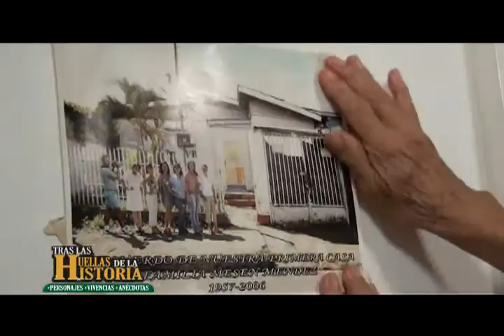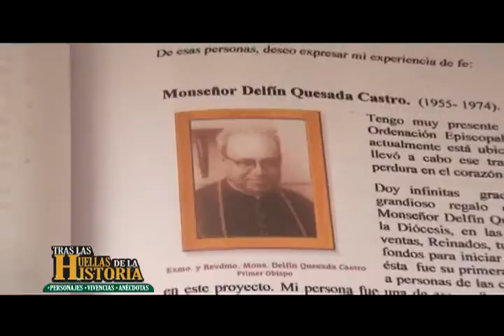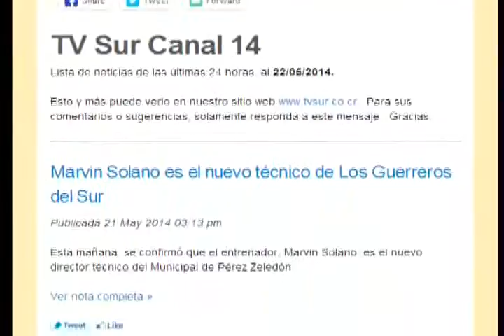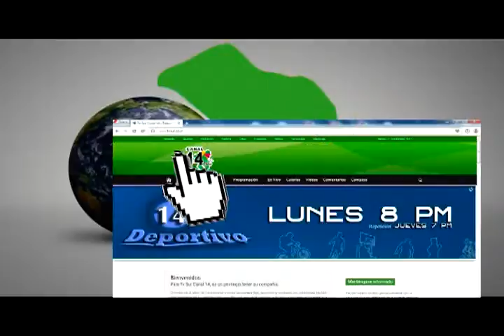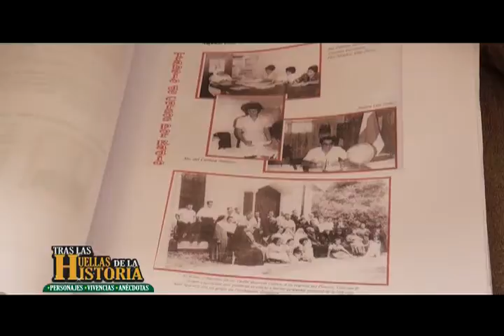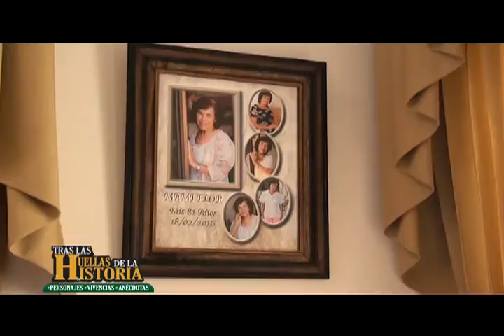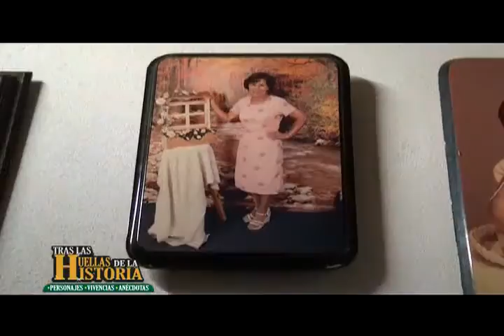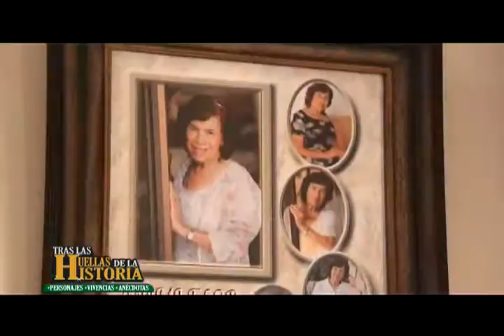Tras Las Huellas de La Historia | Flor Méndez